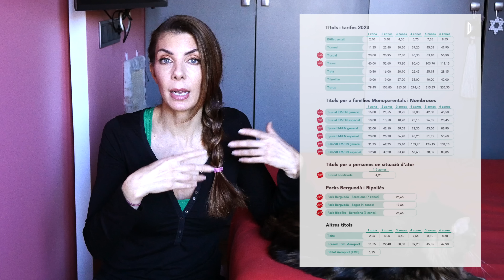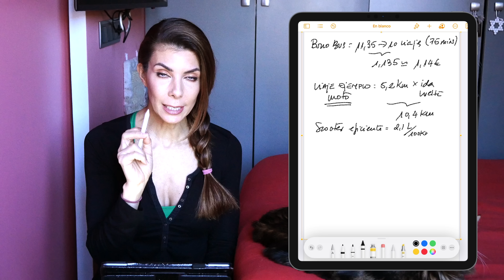ODIO A LOS MOTEROS DE BARCELONA ¿Es real?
¿Nos odia el Ayuntamiento de Barcelona? o es todo fruto de nuestra imaginación, de nuestra paranoia y de nuestro mal entender...

Esta publicidad pagada con dinero público, de todos, no parece muy amigable con los que vamos en moto.

Fuente de la información: SOLOMOTO. Gracias por hacer eco de estas campñas públicas😊.

😄 COLABORACIONES ¿Eres una marca y quieres colaborar conmigo? ¡Escríbeme! 😉